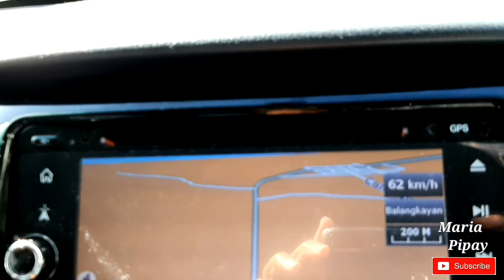HOME: Return To Innocence | Travel from Cavite to Samar | Cabay, Balangkayan, E. Samar | Home Town.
An exciting time to return back to innocence days, the return to yourself.
The Love, devotion, feeling and emotion. Use the chance. The chance of time to embrace the NATURE...
Home Town. (Brgy. Cabay, Balangkayan, Eastern Samar).

The Return to Innocence. (enigma).